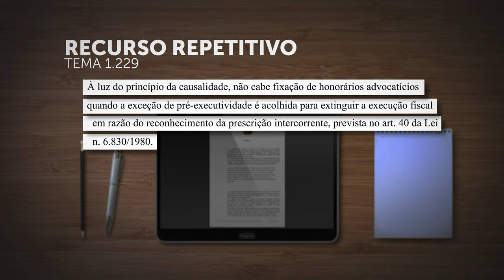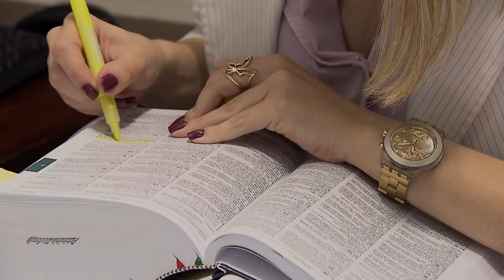Prescrição intercorrente em exceção de pré-executividade não gera honorários contra a Fazenda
​Ao julgar o Tema 1.229, sob o rito dos recursos repetitivos, a Primeira Seção do Superior Tribunal de Justiça (STJ) fixou a tese de que, "à luz do princípio da causalidade, não cabe fixação de honorários advocatícios quando a exceção de pré-executividade é acolhida para extinguir a execução fiscal em razão do reconhecimento da prescrição intercorrente, prevista no artigo 40 da Lei 6.830/1980".
REsp 2046269
REsp 2050597
REsp 2076321